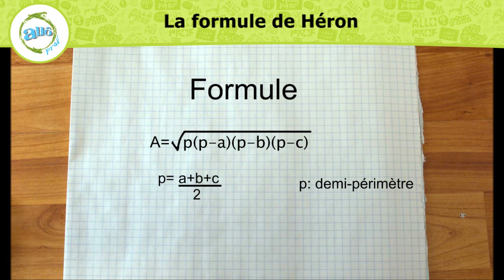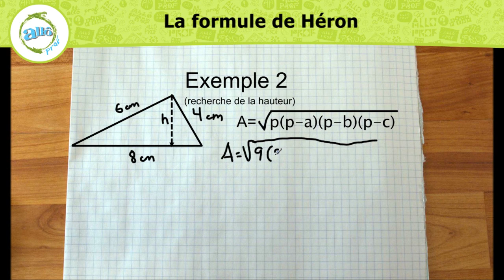Allô prof - La formule de Héron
Formule et explications.